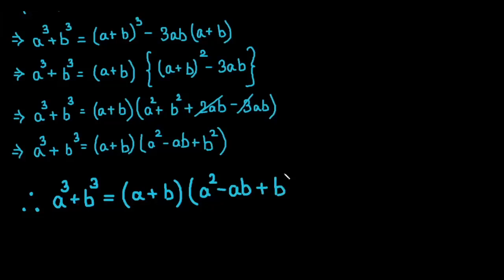a³+b³=(a+b)(a²-ab+b²) Proof | a Cube plus b Cube Identity Proof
In this this video we are going to show the proof of one of the most fundamental properties of algebra.

It states that a³+b³=(a+b)(a²-ab+b²).

Many people are tempted to say that a³+b³=(a+b)³ but that is not the case as we will learn in this video.

To derive this formula one must have basic knowledge of transferring terms from LHS to RHS and vice versa and know about factoring terms.